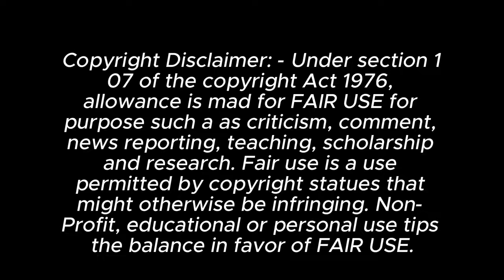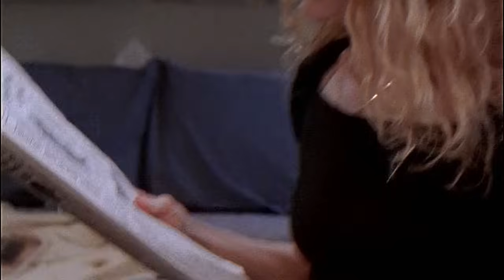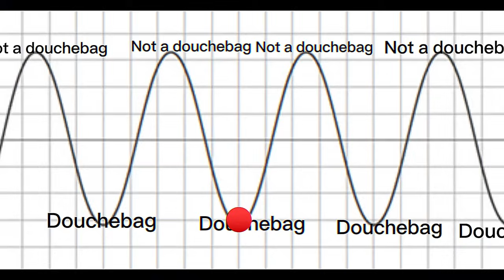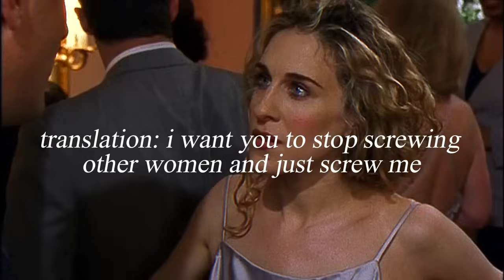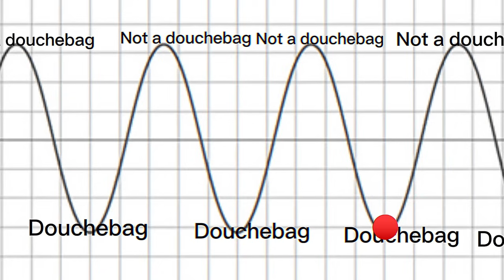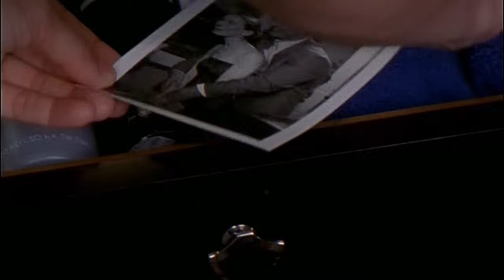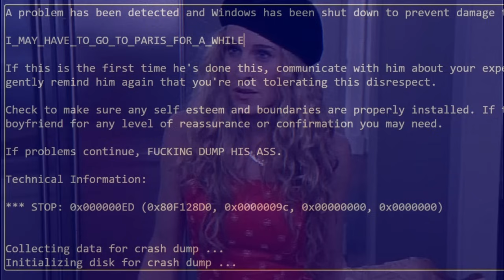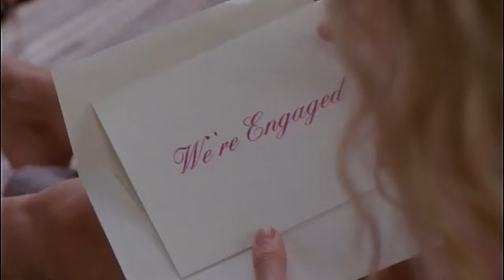THE TERRIBLE RELATIONSHIP OF CARRIE + BIG (PT. 2)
Part two of NINE, chronicling their struggle relationship from start to end.

Chapters:
00:06 - 00:40: Intro
00:40 - 02:06: Take Me Out to the Ballgame
02:06 - 03:48: The Awful Truth
03:48 - 05:07: Four Women and a Funeral
05:07 - 08:00: The Cheating Curve
08:01 - 11:27: The Chicken Dance
11:28 - 14:42: The Man, the Myth, the Viagra
11:43 - 19:33: Old Dogs, New D*cks
19:34 - 22:28: The Caste System
22:29 - 24:50: Evolution
24:51 - 28:13: La Douleur Exquise!
28:13 - 28:24: Games People Play
28:24 - 29:36: Twenty Something Girls v. Twenty Something Women
29:37 - 33:22: Ex and the City

This series will take me a while to complete so PLEASE consider tipping if you enjoyed this first installment.